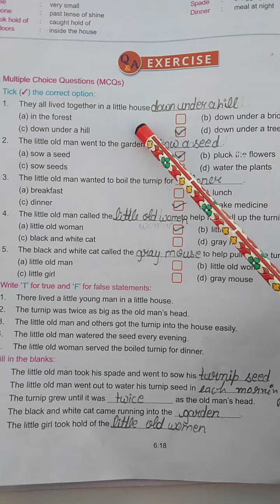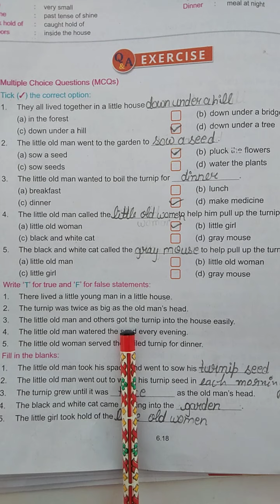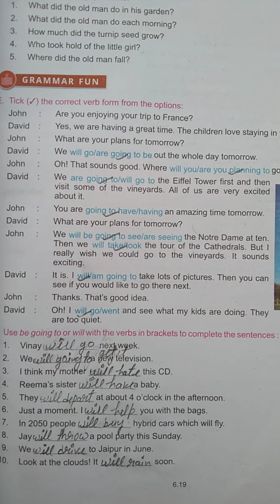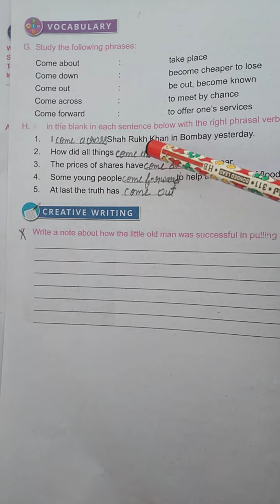US Classes App video